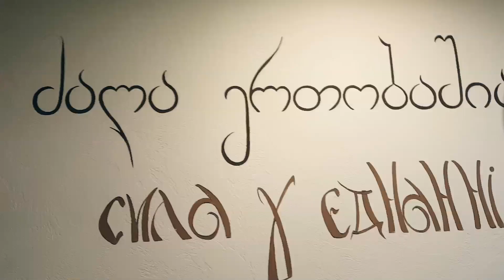Міс Нетішин 2019. МК Сулі Гулі. 25.12.2018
Сьогодні, 25 грудня, у грузинській пекарні "Сулі -Гулі" відбувся майстер клас з виготовлення та випікання смаколиків.
Дякуємо, Ольця Хвещук (Olcja Hveschuk), за кулінарні секрети й надану можливість відчути усю повноту і вишуканість кулінарного мистецтва.

Усі дівчата отримали неймовірні позитивні емоції і корисні кулінарні навички, які ми впевнені знадобляться їм у майбутньому.

Міс Нетішин - 2019 висловлює щиру вдячність грузинській пекарні "Сулі Гулі", за можливість доторкнутися до краси грузинської кулінарії цього неймовірно чарівного закладу.